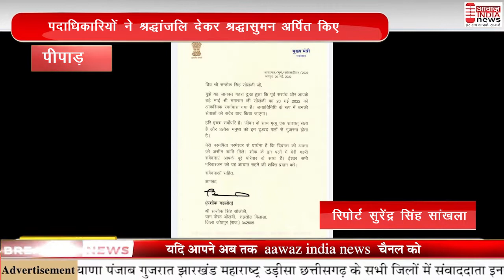पीपाड़ - जनप्रतिनिधियों एवं विभिन्न संगठनों ने दी पूर्व सरपंच सोलंकी को श्रद्धांजलि